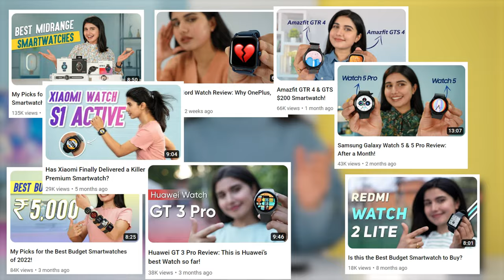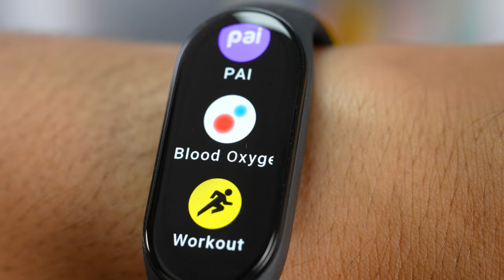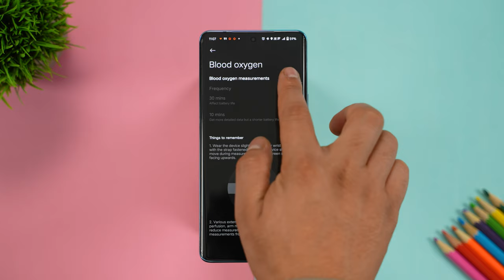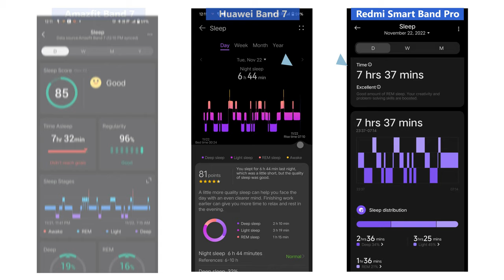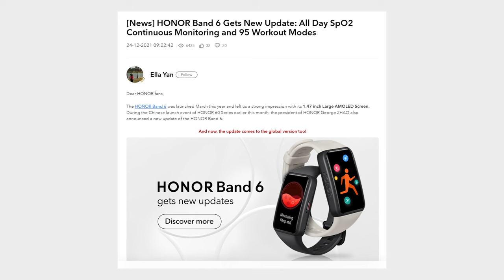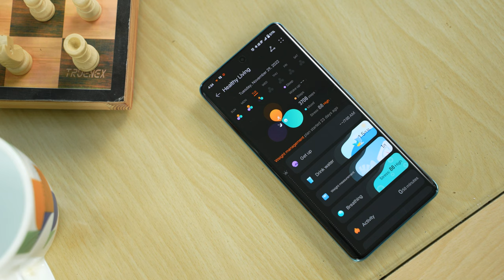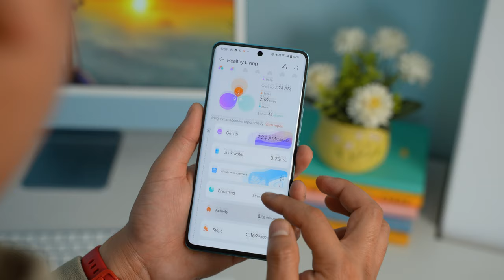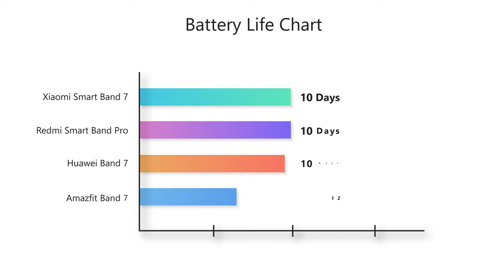My Picks for the Best Budget Fitness Tracker of 2023!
In this video, I have tested all the affordable fitness trackers and listed down my top 5 picks! So, find my top 5 fitness bands under $50 or some INR 5000 in India here.

Chapters:
00:00 - Intro
00:57 - Xiaomi Smart Band 7
02:37 - Redmi Smsart Band Pro
04:47 - Huawei Band 7
07:34 - Amazfit Band 7
09:25 - Verdict